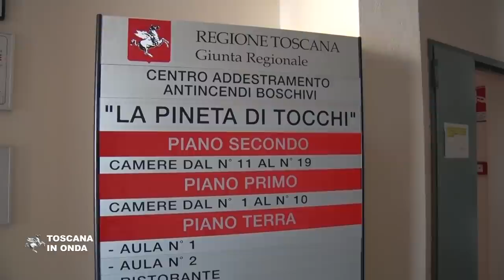Pegaso d'oro al servizio anti incendi boschivi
Uomini e donne che con il loro lavoro mandano avanti l'organizzazione dell'antincendi boschivi sono stati premiati oggi al Parco di Pratolino con la medaglia d'oro del Pegaso, il cavallo alato simbolo della Regione Toscana. A conferire il riconoscimento il presidente della Regione Enrico Rossi